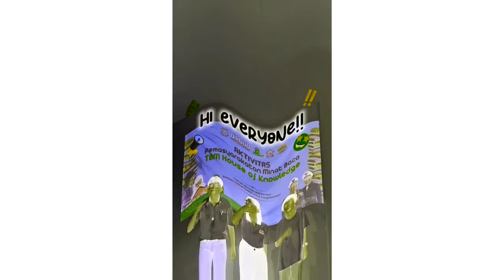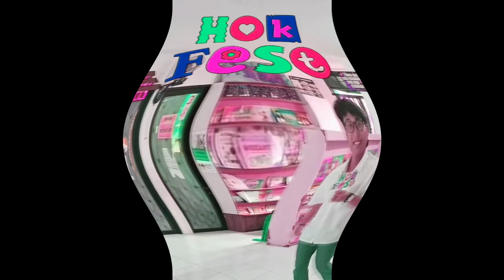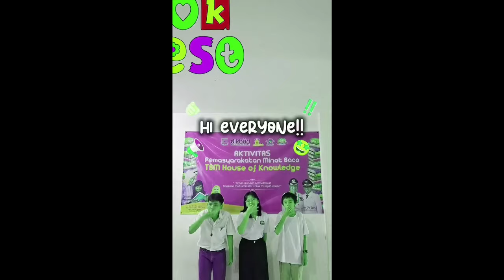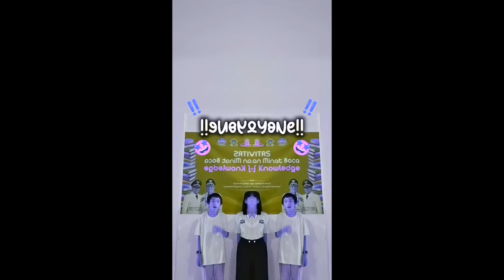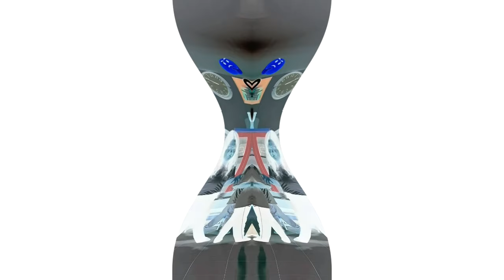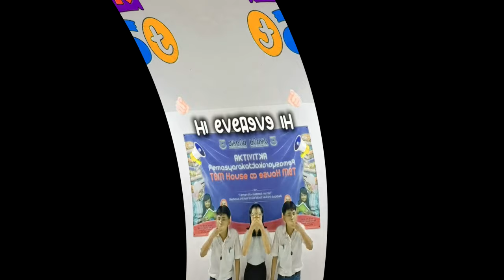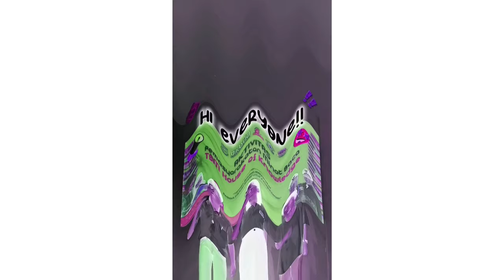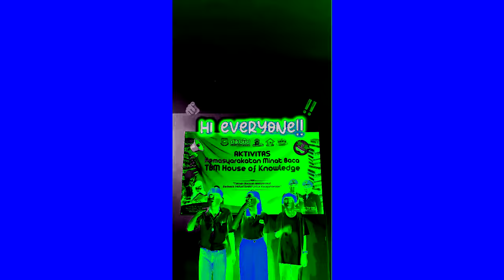Pendaftaran Lomba HOK Fest Jilid 4 Effects (MTS Csupo Effects)